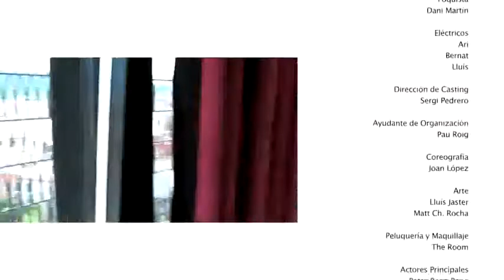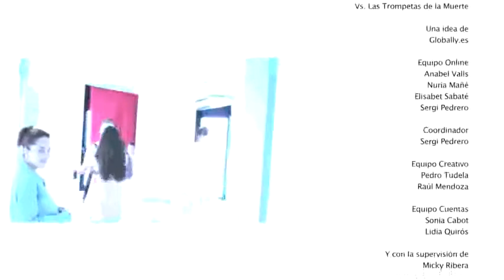LipDub - The Best LipDub Channel 724